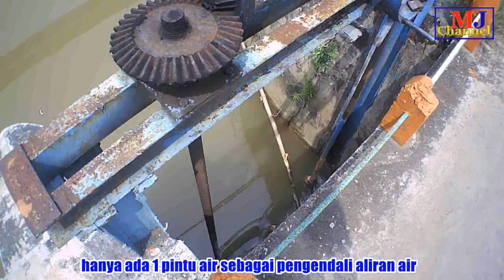Gowes Tipis Bendungan Koja Desa Bojong Kulur, Jati Asih, Kabupaten Bogor, Jawa Barat.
Mohon maaf jika ada penulisan atau pengucapan nama orang, jalan, tempat dan bangunan/gedung yang salah, mohon dikoreksi di kolom komenter.

Terima kasih,
MulJabar Channel